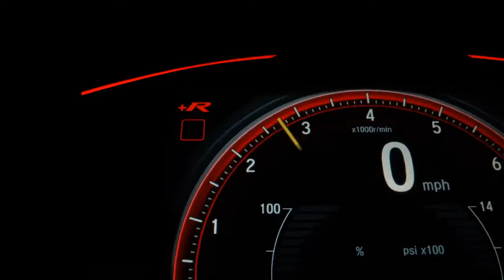JEEP RENEGADE - 2016 - Santo André/SP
Veículo: JEEP / RENEGADE 1.8 16V SPORT
Ano: 2015/2016
Combustível: FLEX
Portas: 4 PORTAS
Câmbio: Automático
Cor: PRETA
KM: 95.920

✅ Air Bag
✅ Alarme
✅ Ar Condicionado
✅ Ar Quente
✅ CD e MP3 Player
✅ Desembaçador Traseiro
✅ Direção Hidráulica
✅ Encosto de Cabeça Traseiro
✅ Freio ABS
✅ Rádio
✅ Rádio e MP3
✅ Retrovisores Elétricos
✅ Rodas de Liga Leve
✅ Travas Elétricas
✅ Vidros Elétricos
✅ Limpador Traseiro
✅ Trio Elétrico
✅ Piloto Automático
✅ Entrada USB
✅ Air Bag Passageiro
✅ Porta Copos
✅ Trava Elétrica Central
✅ Direção Elétrica
✅ Rádio USB
✅ Som Original